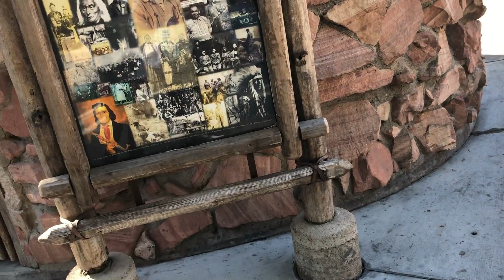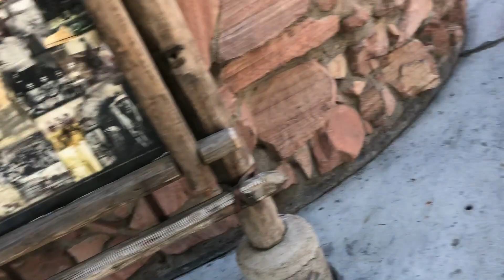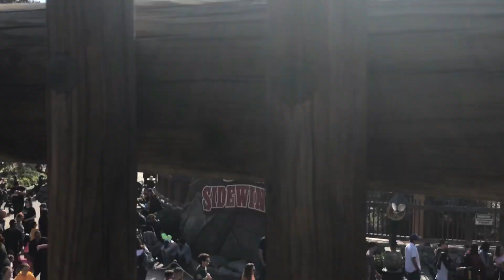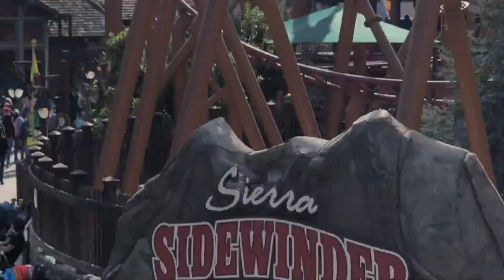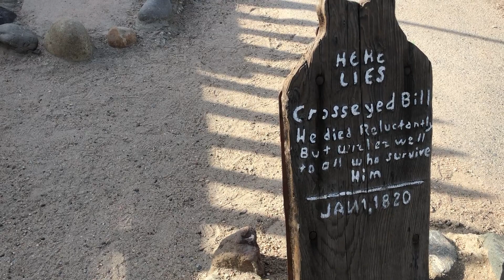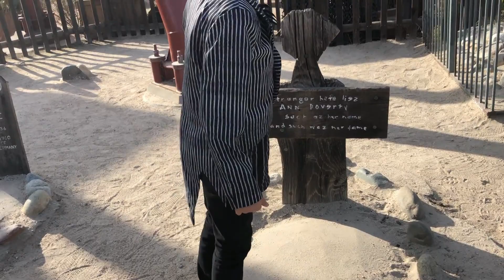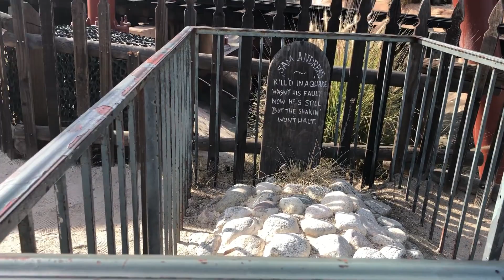KNOTTS BERRY FARM PEANUTS CELEBRATION |2020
Just walking around at Knotts berry farm during their Penut's Celebration 2020. Jr is not a fan of any of the big rides yet, so we stuck to the small one's every time we go, but still always fun.